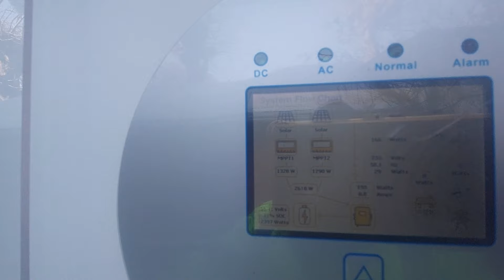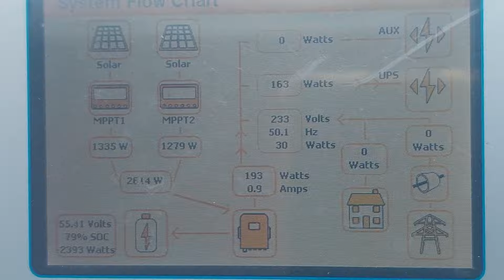Mój off-grid.Produkcja w piękny zimowy dzien